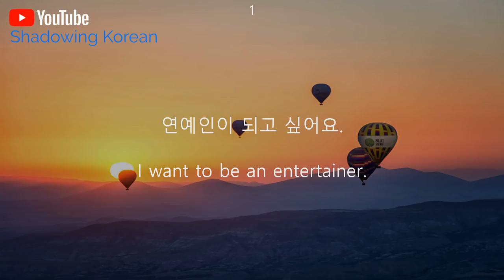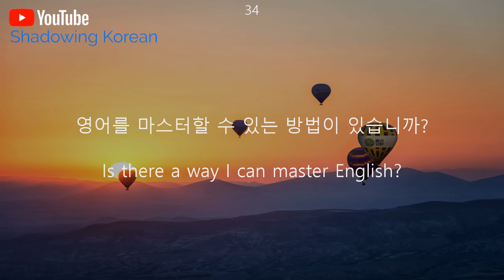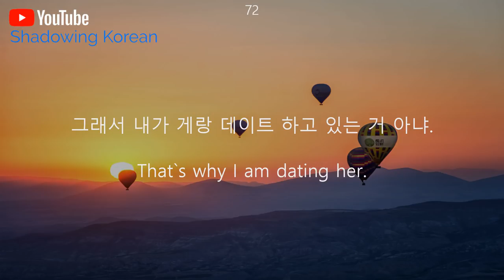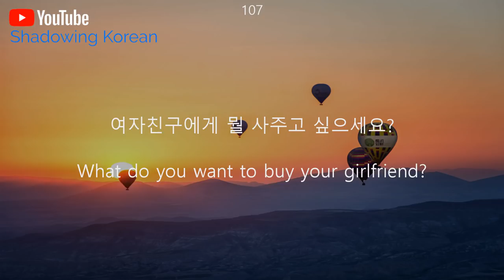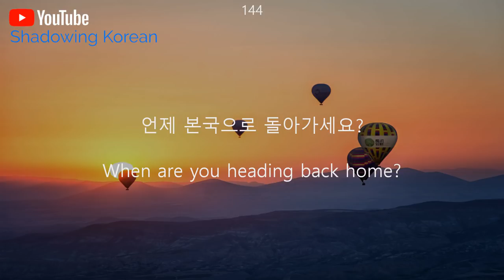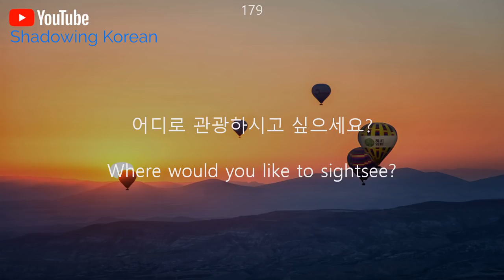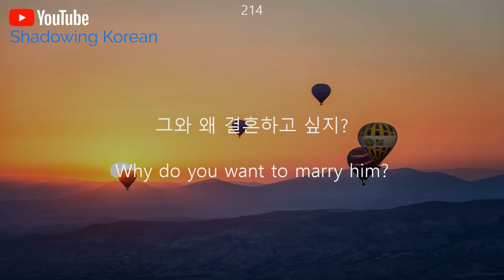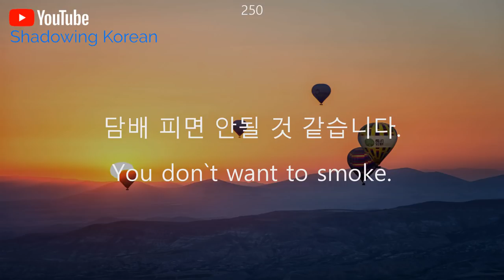1시간 듣고 영어 250문장(50패턴) 익히기#3 | 50개 필수 기초 패턴 | Study English in Korean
Shadowing is an advanced learning technique where you listen to a text in your target language, and then speak it aloud at the same time.
Follow it again and again! Someday you can speak Korean fluently :)